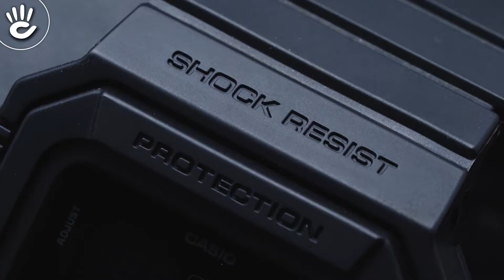Review đồng hồ G-Sock DW-D5500BB-1DR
♪ Hotline tư vấn bán hàng: 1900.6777